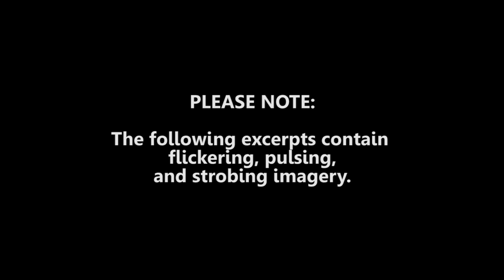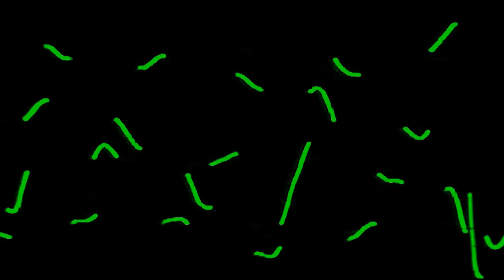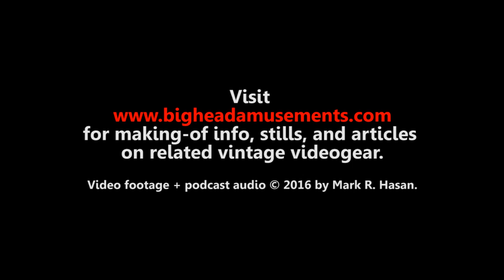Scanners Visual Podcast: HD Extracts (2016)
The three excerpts (Intro + Q&A + Outro) stem from my visual podcast version featuring the KQEK.com Editor’s Blog on CanCon films + an edited version of the post-Scanners (1981) Q&A with actor / artist Stephen Lack and NOW Magazine’s Norman Wilner.

Analogue gear includes a Thurlby Oscilloscope Multiplexer, a Hung Chang oscilloscope, and a Sony miniDV video camera to capture and send images into Adobe Premiere for editing, layering, and final rendering.

Links to complete blog in audio-only and visual versions, plus further editorial ruminations on the Cancon productions Scanners and Kings and Desperate Men (both from 1981)